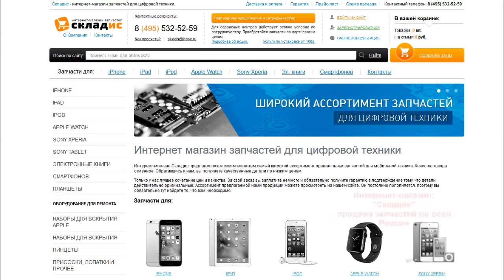Замена фронтальной камеры с датчиком приближения на iPhone 7, разборка, ремонт айфона 7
Мы покажем на видео, как своими руками заменить фронтальную камеру с датчиком приближения на iPhone 7, а также на видео мы расскажем, когда нужно менять шлейф а когда нет. Этот урок научит вас с легкостью заменить верхний шлейф на айфоне 7. Для замены вам понадобится: верхний шлейф, 2 отвертки, медиатор и желательно пинцет, все необходимое вы можете приобрести у нас на сайте Но если вы не хотите самостоятельно устанавливать верхний шлейф вы можете обратится к нам в сервисный центр где мы вам установим фронтальную камеру с датчиком приближения.